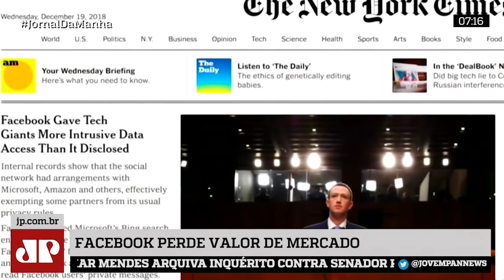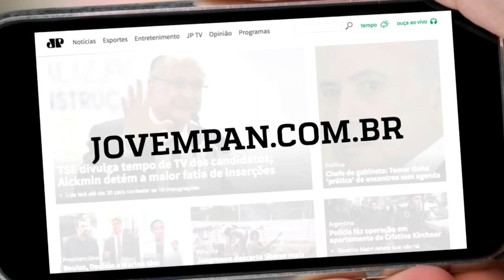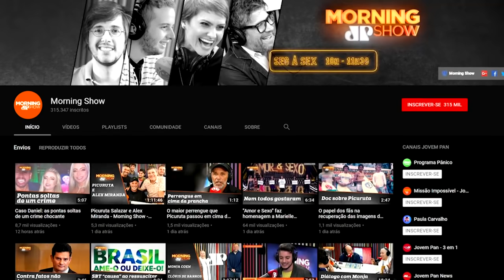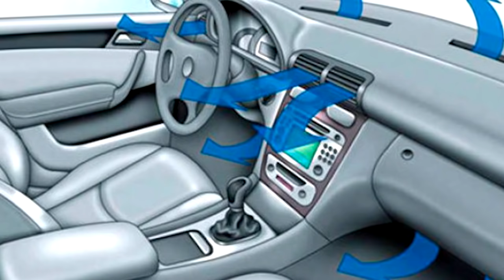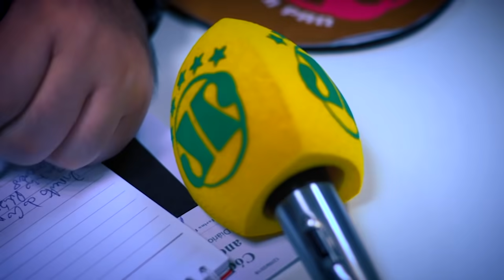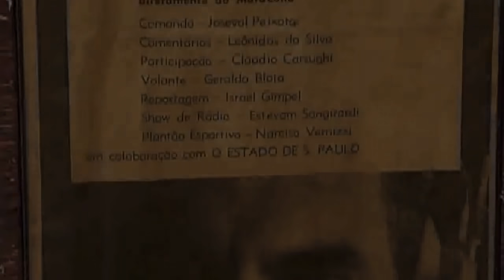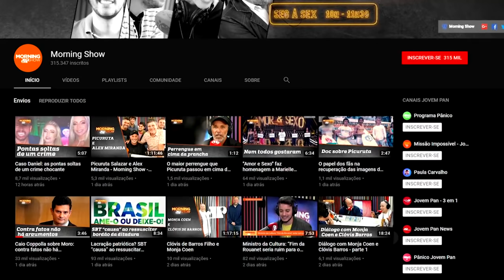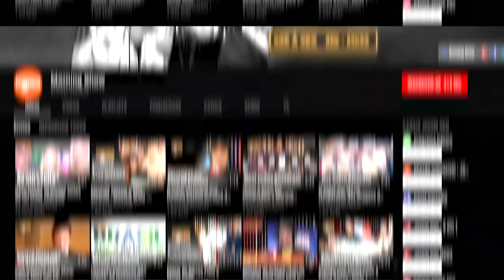Jornal da Manhã - 21/12/2018